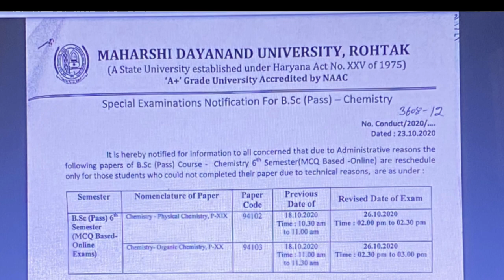जिनके MDU B.ed Exams Technical कारण से। नही हो पाए # क्या दोबारा Exams होंगे # will B.ed exams again